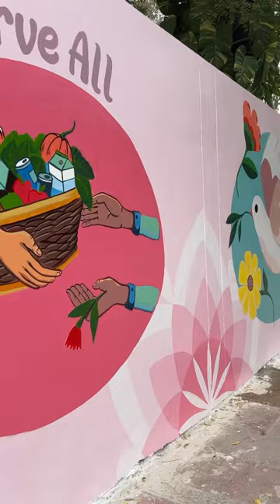Simple wall art (vector)🎨